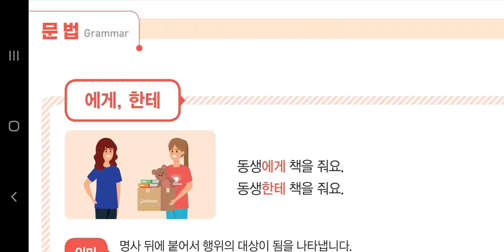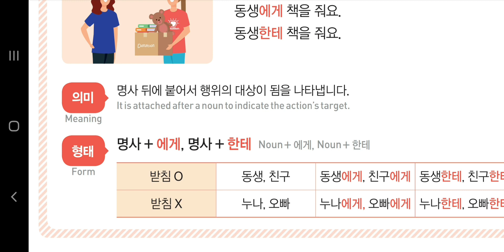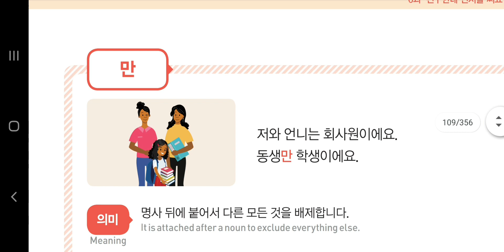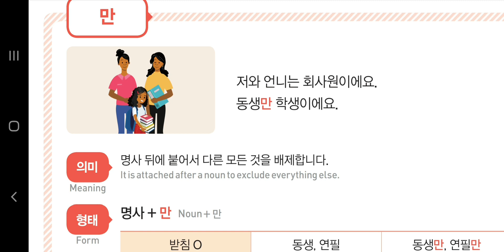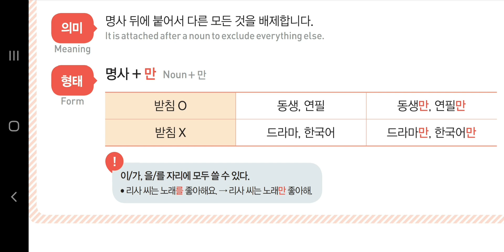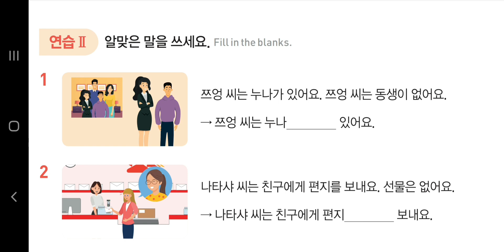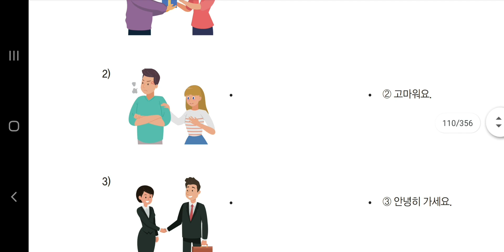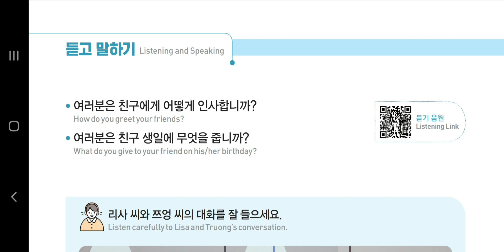Lesson6: grammar and listening(Lv.1-1)